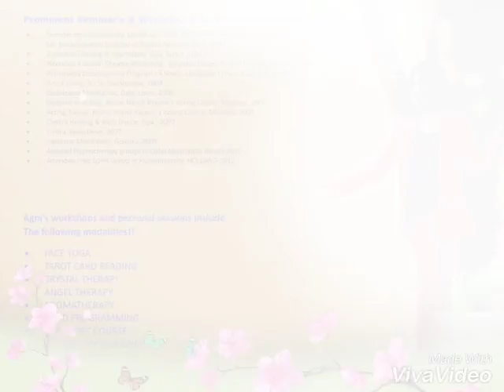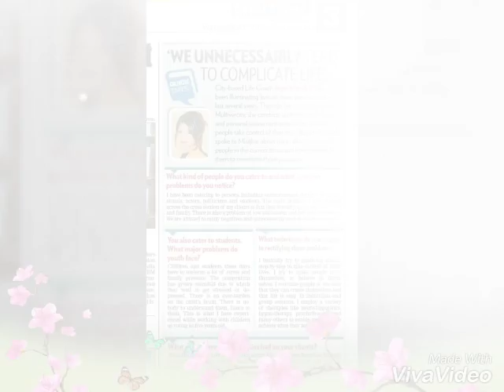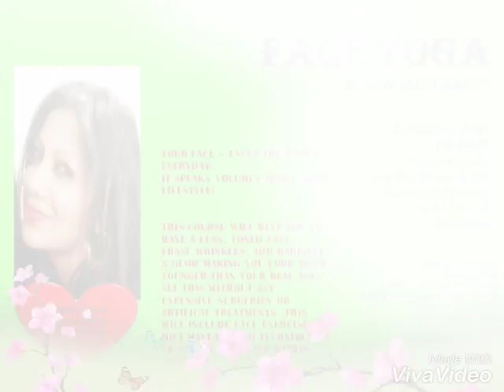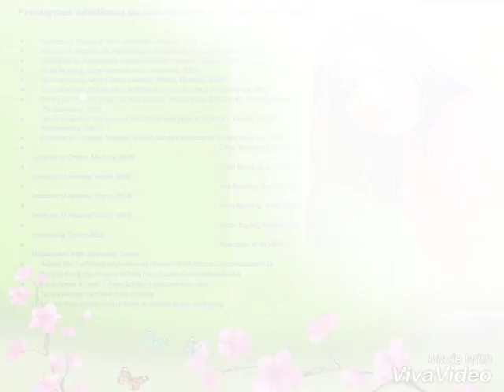Workshops of Agni Multivercity